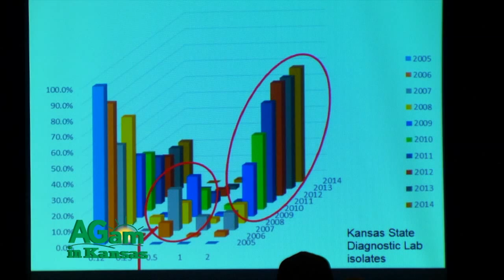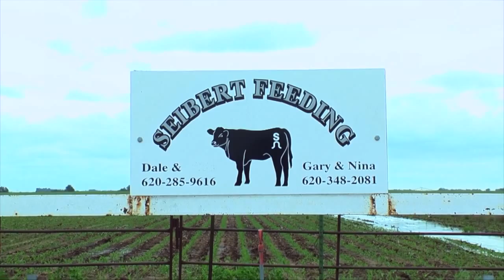AGam in KS - Beef Today's Cowboy College with Greg Henderson - Oct. 8, 2015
(Greg) Good morning, well we started Beef Today's Cowboy College, we launched it last year with the help of Dr. Dan Thomson. The first Cowboy College was in Omaha, was specifically for feedyard employees, pen riders, processing crews. We've had two Cowboy Colleges this year, one for cow/calf operators in the Denver area and this one here this week in Wichita. Again, for feedlot operators, feedlot cowboys, pen riders, and so forth. The focus primarily is on animal health and animal welfare, animal well-being. The stars of the program have been Dr. Dan Thomson, Dr. Noffsinger and Dr. Apley from Kansas State. It's really important to offer these types of educational opportunities for small groups of cowmen, people numbers about 100. It's really provided opportunities for interaction between the veterinarians who really are world-renowned veterinarians and actual working feedyard cowboys. As we know, there are some issues that are high priority for some of the actives that would like to limit animal agriculture. So when you have veterinarians that understand the issues of antibiotics and antibiotic residues and Dr. Apley himself has actually just been named to the President's Council on Animal Antibiotic Use in animals. So, it's not every day that these cowboys get a chance to interact on a one-to-one basis with them. And this small program provided an opportunity for them to do that. A small group like this gives them the one-on-one opportunity for interaction with their veterinarians. And also there's some networking that goes on here, how do things work in one feedyard, how they work for people in others. It's just a great opportunity for networking. Program has not been set for next year, but we will have two Cowboy Colleges again.